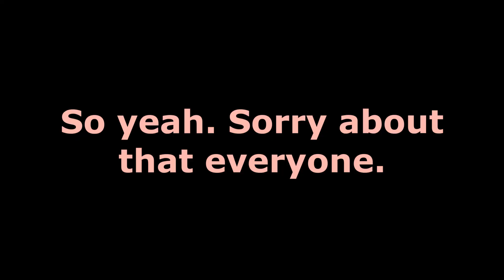About my OC Update (Please watch the whole video)